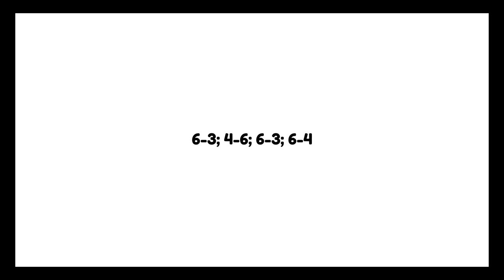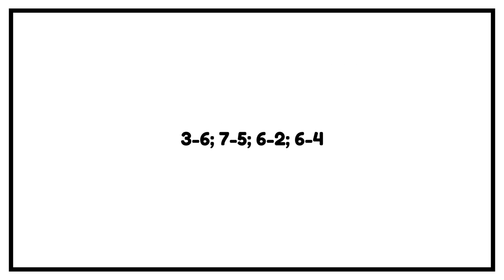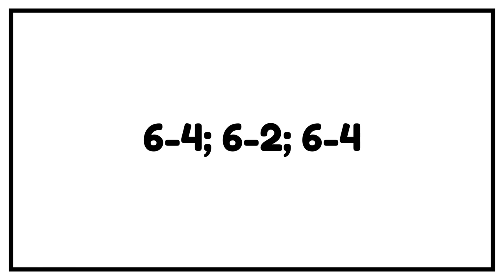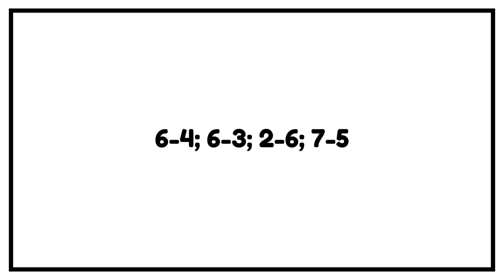Rafael Nadal: Ranking All 20 Grand Slam Victories (15 - 11)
Cracked Racquets' Luke Moorhead broke down all of Rafael Nadal's performances in his major finals victories, ranking them from worst to best.

In this video, we take a look at victories 15 through 11.

Timecodes
0:00 - Intro
0:37 - #15 2007 Roland Garros
1:56 - #14 2014 Roland Garros
2:53 - #13 2017 Roland Garros
3:53 - #12 2010 Roland Garros
5:24 - #11 2012 Roland Garros
7:01 - Outro

DraftKings

The French Slam is here! We’ve waited all summer and now we have back to back slams. That means back to back offers thanks to our friends at DraftKings. All new users will get sign up bonus up to $1,000 to bet the clash on clay with your first deposit!
Here’s how it works:
1. Create your DraftKings Sportsbook account and make a deposit.
2. DraftKings will match your first deposit at 20% up to $500
3. Make your first bet and DraftKings will also match that with a risk-free first bet up to $500
4. Bet on your favorite Tennis markets throughout the Slam on Clay!
to play. That’s D-K-N-G DOT C-O SLASH CrackedOpen. Again, act quickly, this offers won’t be around forever.
Legal: If you or someone you know has a gambling problem, crisis counseling, and referral services can be accessed by calling 1-800 GAMBLER (IL)
Gambling problem? Call 1-800-GAMBLER (NJ/WV/PA) or 1-800-9-WITH-IT (IN only) or 1-800-BETS-OFF (IA only) or 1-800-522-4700 (CO Only)

*21+. NJ/IN/WV/PA/IA/CO/IL only. Offer not valid for users physically located in NH. Min. $5 Deposit. Deposit bonus is in DK Dollars which have no cash value and must be used on DraftKings. Bonus requires 25x Play-Thru.  Eligibility restrictions apply. for details.

Midwest Sports

Discounted Tennis Apparel, Tennis Racquets, Tennis Shoes & Equipment from Nike, adidas, Babolat, Wilson & More!

This code will add 1 FREE CAN of WILSON Balls to the cart at checkout.

to stay current on the latest tennis news and trends and enjoy in-depth analysis and dynamic debates.

Find Cracked Racquets